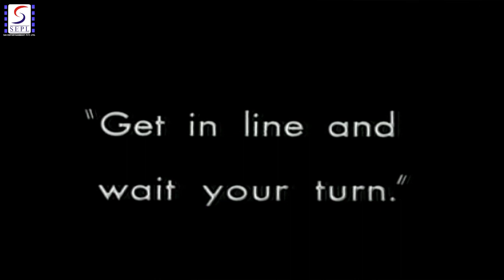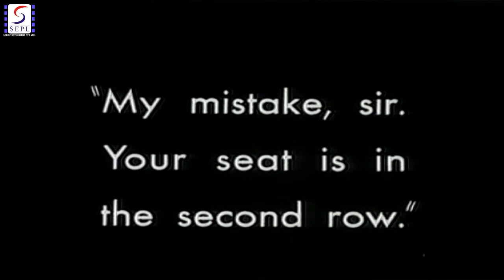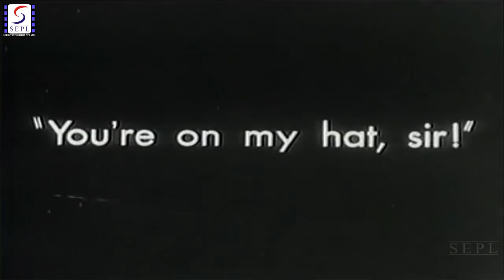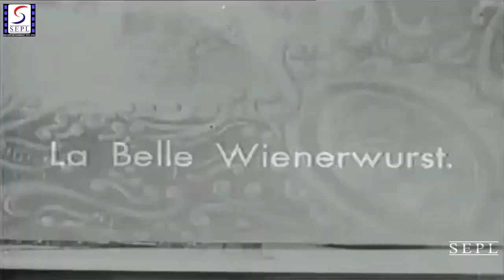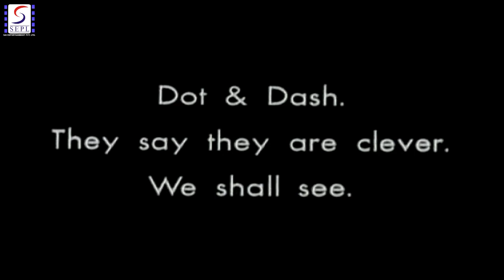A Night In The Show 1915 - Silent Comedy Movie | Full HD | Charlie Chaplin,Charlotte Mineau.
Director : Charlie Chaplin
Producer : Jess Robbins
Written : Charlie Chaplin
Starring : Charles Chaplin,Charlotte Mineau,Dee Lampton,Edna Purviance,Leo White
Release dates : November 20, 1915

Synopsis: Mr. Pest tries several theatre seats before winding up in front in a fight with the conductor. He is thrown out. In the lobby he pushes a fat lady into a fountain and returns to sit down by Edna. Mr. Rowdy, in the gallery, pours beer down on Mr. Pest and Edna. He attacks patrons, a harem dancer, the singers Dot and Dash, and a fire-eater.